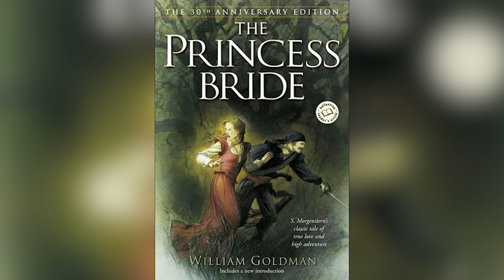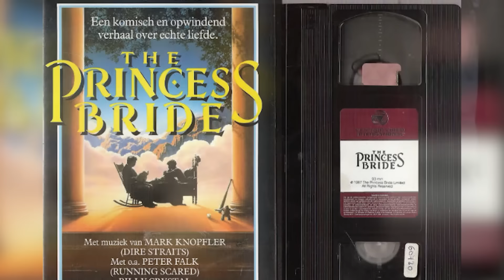Os Diálogos Memoráveis de "A Princesa Prometida"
Considerado um clássico cult dos filmes de fantasia, "A Princesa Prometida" marcou uma geração com sua história de aventura. E se tem um aspecto do filme que é relembrado com carinho pelos fãs é o diálogo. E no episódio de hoje, a gente te mostra porque ele é tão especial.

EQUIPE:

- Max Valarezo: Roteiro, direção e apresentação
- Ana Caroline Silva: Direção de arte, cenografia
- Edu Varela e Pedro Neto: Identidade visual

- "Medieval Song", por Eric Vincent